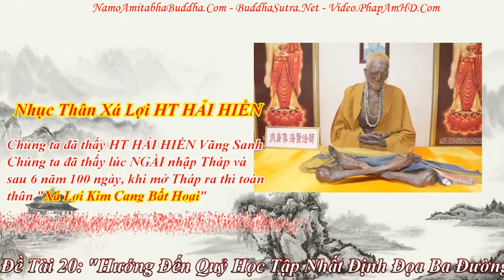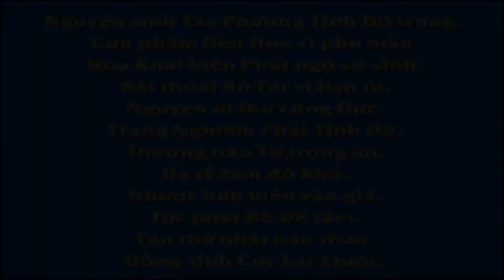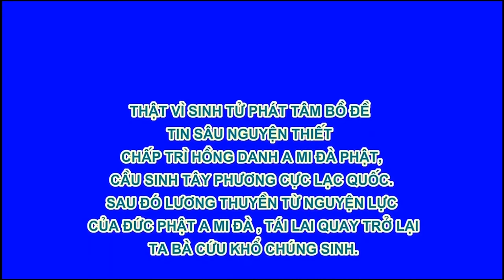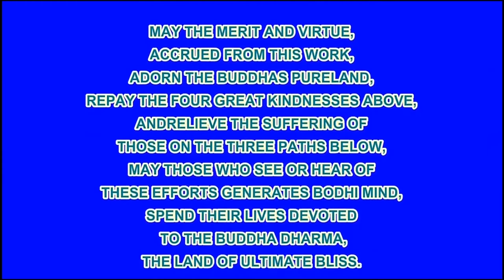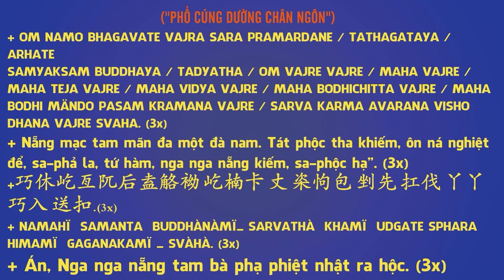Chuyên Đề Số 20 Hướng Đến Quỷ Học Tập Nhất Định Đọa Ba Đường Ác!, Pháp Âm HD